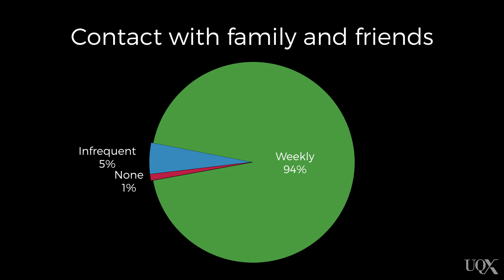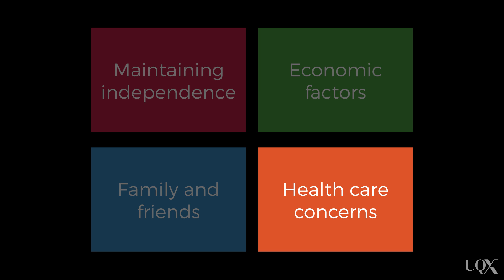UQx PSYC1030.2x 8-3-2 Family and relationships in later life